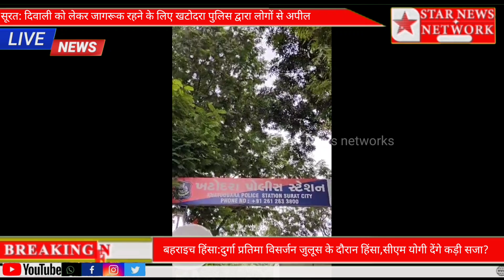सूरत: दिवाली को लेकर जागरूक रहने के लिए खटोदरा पुलिस द्वारा लोगों से अपील ***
*** STAR News networks ***